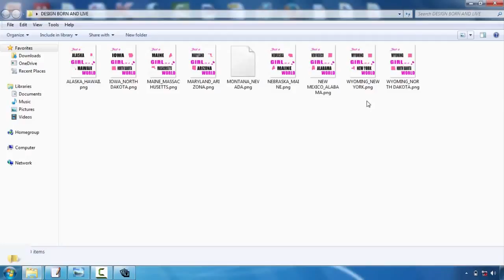Application For Tshirt Design Free Download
Talk with your picked screen printing business first. This will certainly save you a great deal of headaches in the long run. Although most of our t-shirt style suggestions are applicable to all display printing firms, some firms have specific choices or restrictions. For example, right here at Bigfish Screenprinting we ask that all electronic data have font styles transformed to courses or details and also we just sustain the adhering to data formats:. ai,. eps,. pdf,. jpg, and.tiff. If you intend to discover more about our art standards, please click on this link.  Consider restricting the colors in your design. If you have an endless spending plan, this suggestion won't put on you, yet a lot of beginners designing t-shirts are aiming to keep their prices down. Among the best means to do this is to restrict your color options. Due to the means display printing functions, each shade in your style will call for the manufacturing of a brand-new film favorable, as well as each film favorable calls for a brand-new screen. As you may think of, all these film positives and also screens can actually amp up the price. So if you're trying to be thrifty, limit your design to 1-3 shades.    Select your shades thoroughly. Interaction is usually the key reason to develop a screen-printed tee, so it's important to actually examine your colors. If you're publishing on a white tee, as an example, don't create a pale yellow design that will battle to be seen. Contrast is vital, but utilizing colors that match each other is likewise vital. This is a very aesthetic pointer, so if you do not have a good eye for shade, ask a close friend who does for assistance.   Keep it simple. If it's your first time designing a t-shirt, keep your style relatively straightforward. Simplicity is stylish as well as will connect your message clearly and also succinctly. Some of the best layouts are the most standard. Plus, complicated images and also refined details are much harder to publish and could not turn out as you had actually really hoped.   Develop a mock-up. A mock-up is vital to the creation of a lovely tee shirt. After you have actually produced your design, print it out and hold it up to a t-shirt. You might need to print it out in numerous different dimensions, specifically if you're discussing whether to place it on one side of the breast or hip. But the major goal here should be to look at the range of your layout. Does it work with a tee shirt? If a person holds it up on their upper body and also stands several feet away from you, can you still checked out words as well as make out the photos? Identify what works and also just what does not work currently, before you undergo the printing process.  Freshly printed t-shirts are not offered our door by storks, regrettably. They are created by day-to-day individuals with a concept as well as a goal. So if this is your very first time developing a tee shirt, do not be too daunted. Numerous amateurs have actually handled the exact same task and achieved a stunning result. To aid you in your pursuit, we've developed a list of basic t-shirt layout suggestions. They typically aren't magic yet they will certainly assist you push forward with your design and also avoid amateur blunders.  Request for help. If you're having difficulty, collaborate with the designers at the screen printing company. They can aid you change your rough sketches right into an appealing, eye-catching layout. They can likewise supply aid when you're choosing shades and use additional t-shirt style ideas.